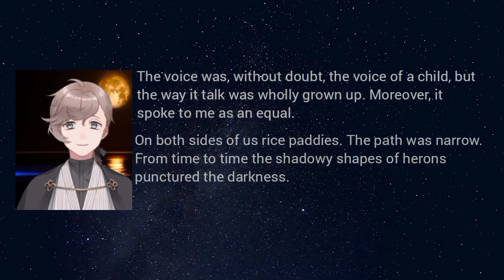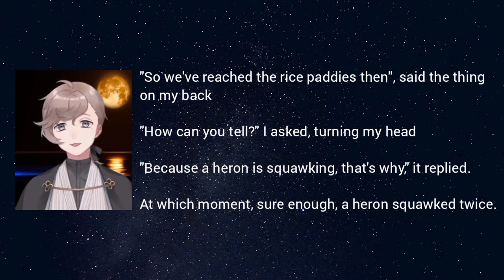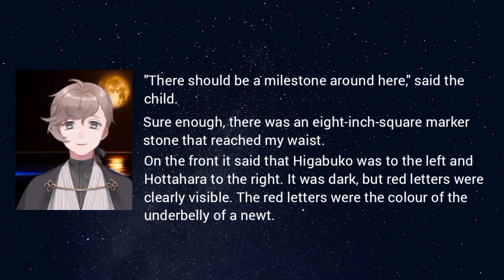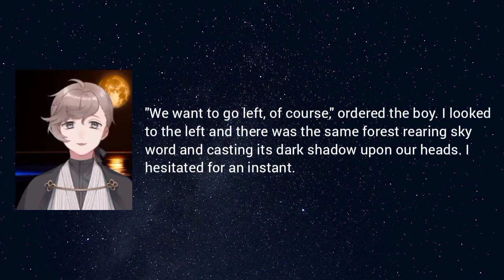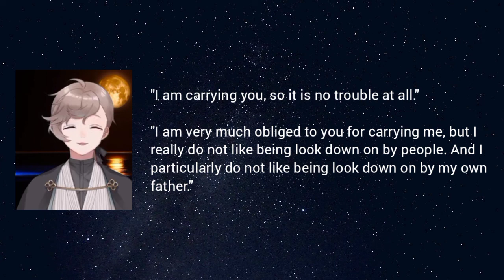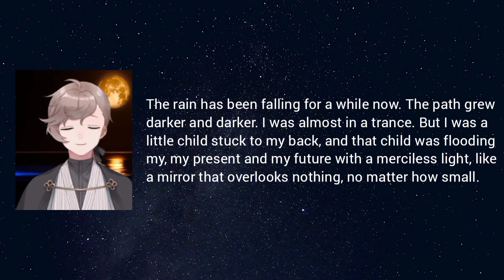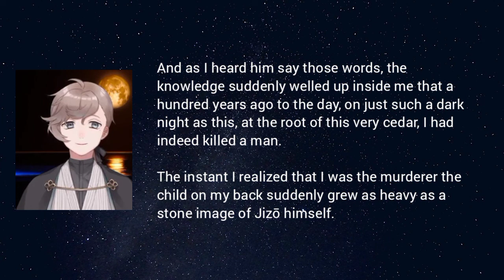[eng sub] Kanae Reads - The Third Night by Natsume Soseki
Breaking into Japanese Literature

We love an intellectual king!

About Soseki:
Soseki is revered as the father of modern Japanese literature. He was active just when Japan was opening up to the world, and was the first to chronicle the "loneliness (that) is the price we have to pay for being born in this modern age, so full of freedom, independence, and our own egotistical selves" - Natsume Soseki, Kokoro, lr. Edwin McClellan, p. 30.

About ‘The Third Night’: Guilt made manifest
Despite its jaunty, conversational tone, this is the most harrowingly nightmarish of the Saseki tales in this selection. Before starting this story, it is helpful to be aware that in ancient Japan blind people customarily had shaved heads and were often trained to practice specific professions such as massage, acupuncture and music.